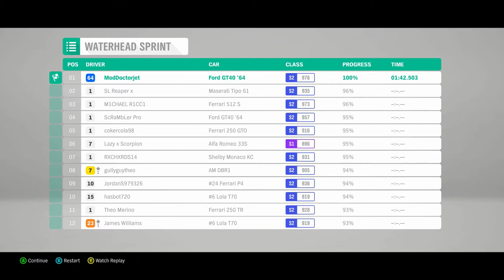Forza Horizon 4 #20 Waterhead Sprint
list=PLl04VzUG8iYkWvbhYzxIiMAkdDJ50zWvN